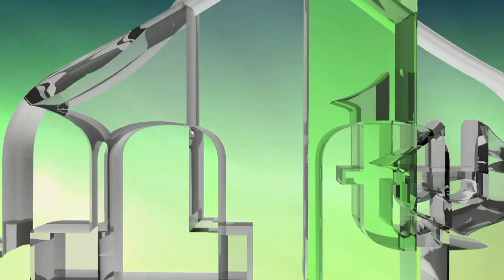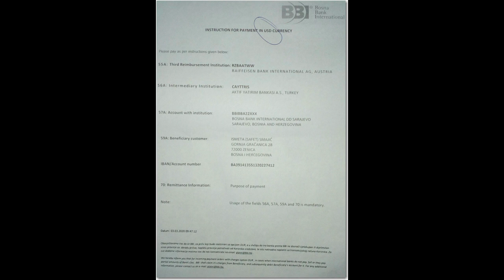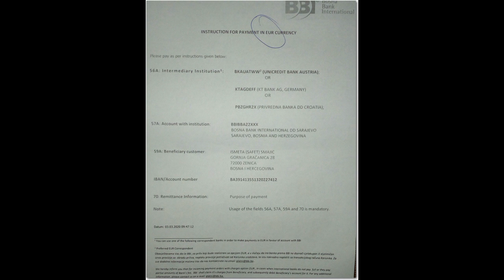APEL ZA IZGRADNJU KUĆE ZA LAMIJU DJEVOJKU U INVALIDSKIM KOLICIMA (IML TV)